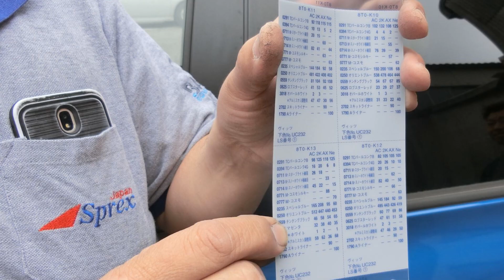1081 Sprex Japan - Curso no Japão 3º Dia-1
Acompanhando pintura rápido utilizando Massa de Enchimento UV da Tintas Maza, primer UV Autosurfacer UV da Sikkens Vehicle Refinishes e projetor UV LED da Fast Curing - Doxa Group e pistolas de pintura da Wimpel Equipamentos.